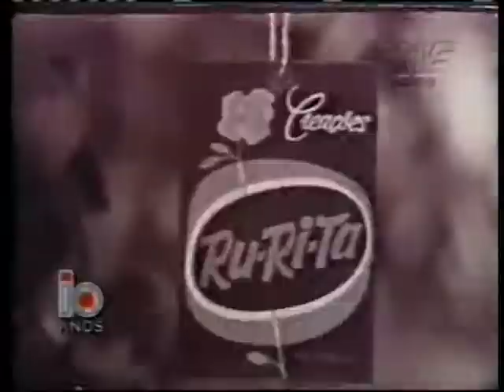Comercial Ru-Ri-Ta - Anos 70